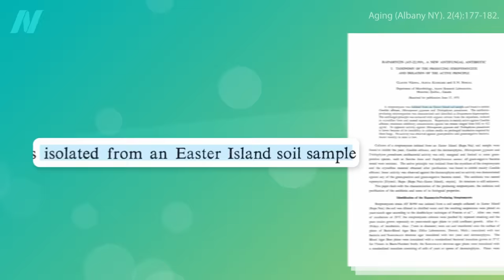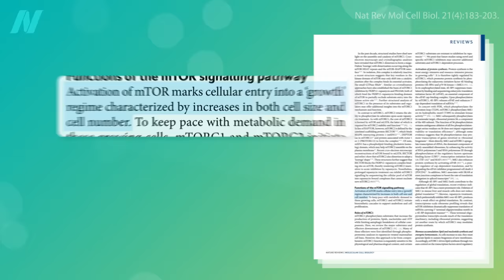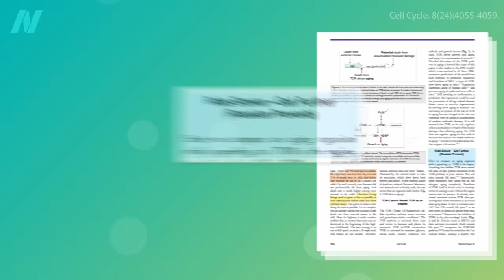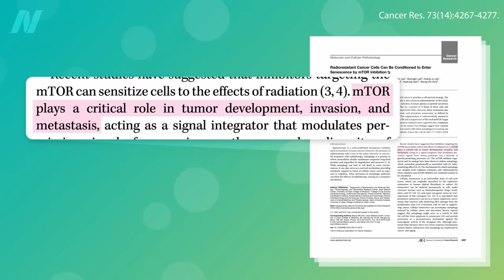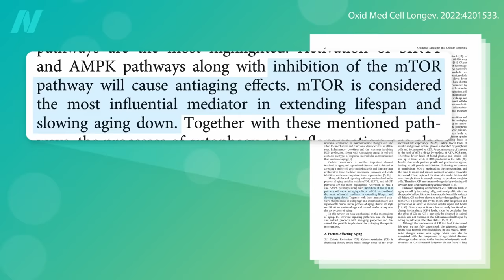The Enzyme mTOR as an Engine of Aging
Inhibiting mTOR, the “master determinant of lifespan,” is considered the best validated aging regulator.

• Greens, Green Tea, and Nuts Put to the Test for Telomeres

And, for more on aging, check out my longevity book, How Not to Age available in print, e-book, and audio. (All proceeds I receive from the book are donated directly to charity.)

Have a question about this video? and someone on the NutritionFacts.org team will try to answer it.

Want to get a list of links to all the scientific sources used in this video? You’ll also find a transcript and acknowledgements for the video, my blog and speaking tour schedule, and an easy way to search (by translated language even) through our videos spanning more than 2,000 health topics.